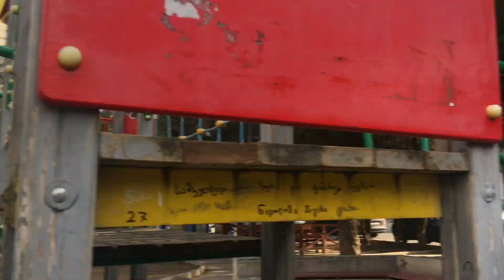ცოტა გავისეირნეთ 💕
Vlog
ვლოგი
ana da bavshvebi

რა მაბედნიერებს მე
ბედნიერება

Vlog
ana da yava
daily vlog
ყოველდღიური ვლოგი
ჩვენი ერთი დღე
ჩვენი დღე
Ana da bavshvebi
გრმრიელი სადილი
გემრიელი ბორში
სადილი
2500 გამომწერი
არხი
საინტერესო არხი
ვლოგების არხი
ვლოგური არხი
ყოველდღიური ვლოგი
კულინარია
cooking
Shopping
საყიდლები